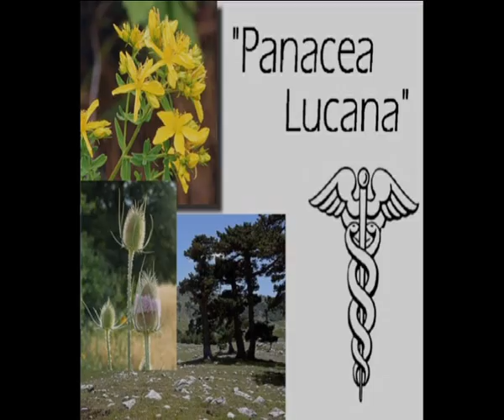Panacea lucana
Progetto della classe V Bs del Liceo scientifico Galileo Galilei di Potenza - Prof. Teresa Venosa